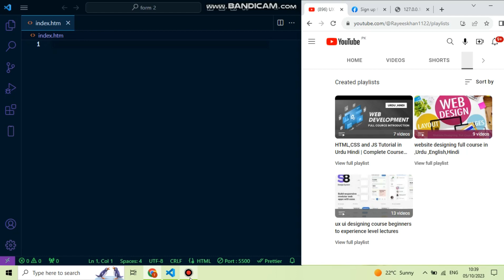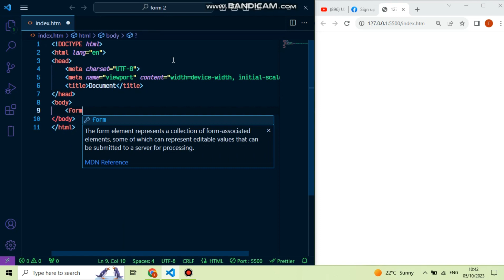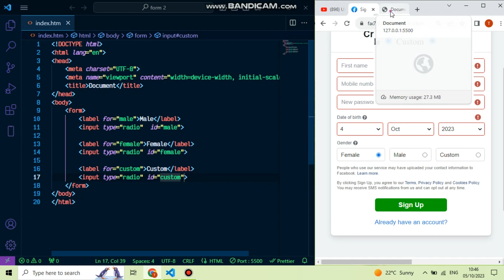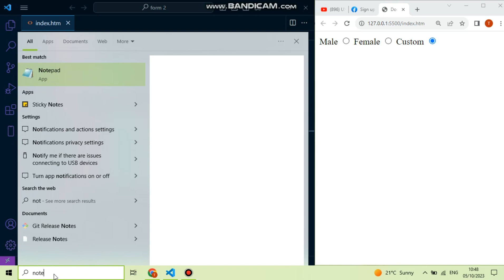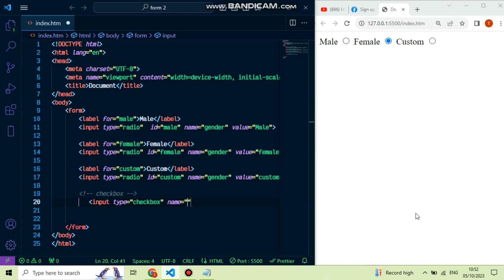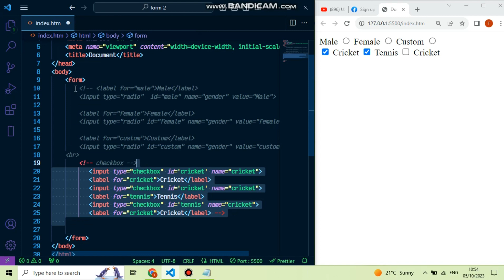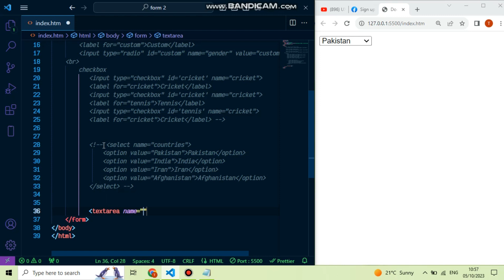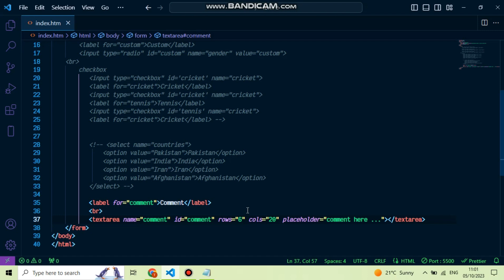How to create HTML forms PART II (Lecture 8)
How to create HTML forms Part II (Lecture 8)tutorial htmltutorial htmlforms virul In this comprehensive tutorial, learn how to create . HTML forms Part II .Whether you're a beginner or looking to refresh your skills, we'll walk you through the entire process, from . By the end of this video, you'll have the knowledge and confidence to create HTML forms .